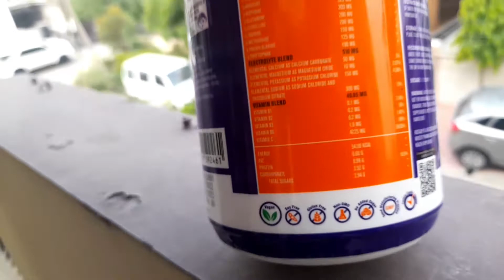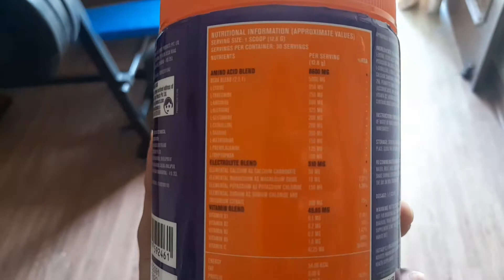Fast N Up EAA Review and Benefits